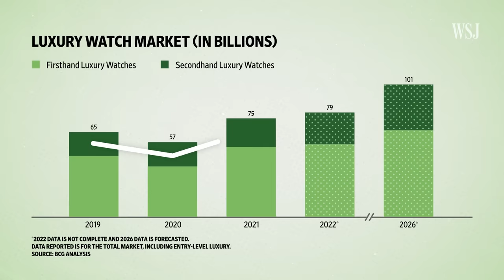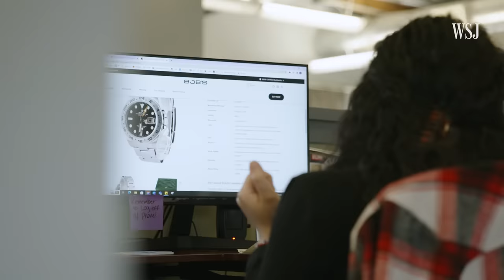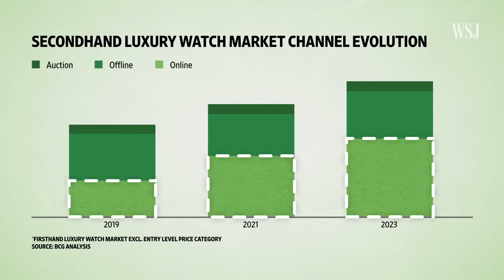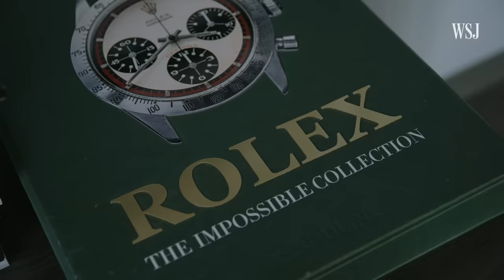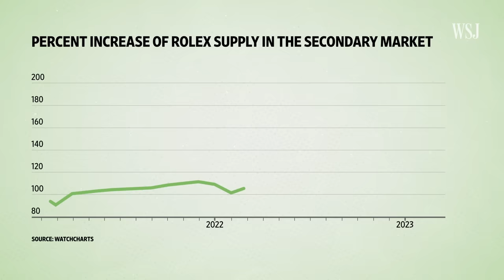Why New Rolex Watches Can Cost Thousands Less Than Used Ones | WSJ The Economics Of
Rolex is the world’s most popular luxury watch brand, yet it’s not involved in many of its own watch sales. Surprisingly, some used Rolex models cost more than the new ones.

WSJ’s fashion columnist Jacob Gallagher explains how factors like long waitlists and supply chain issues have caused the used watch market to explode in recent years, and how Rolex is trying to get in on the action with its own certified pre-owned watch program.

Is the clock ticking on the used watch market’s popularity?

Chapters:
0:00 New Daytona watch: $14,800. Used Daytona watch: $38,000.
0:31 Why people want used Rolexes
2:26 The used watch market explosion
4:02 Rolex’s new certified pre-owned program
5:33 Where’s the used watch market headed?